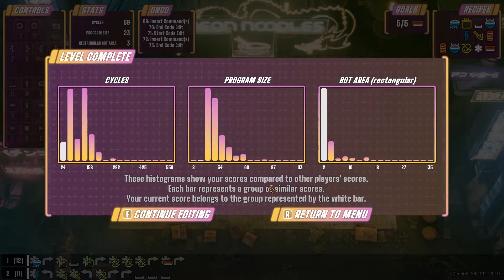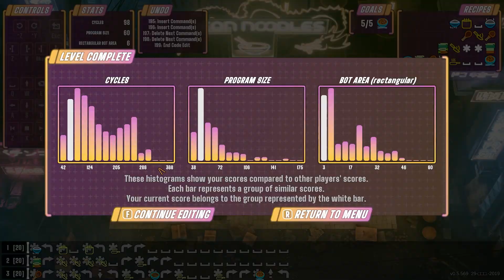Прохождение игры Neon Noodles. Часть 1. TimeLapse Game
Прохождение игры Neon Noodles